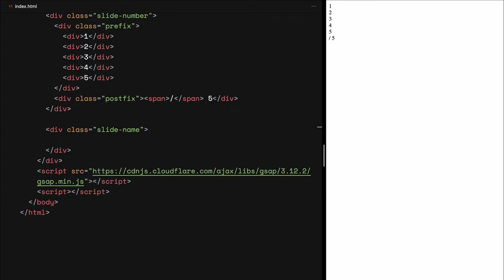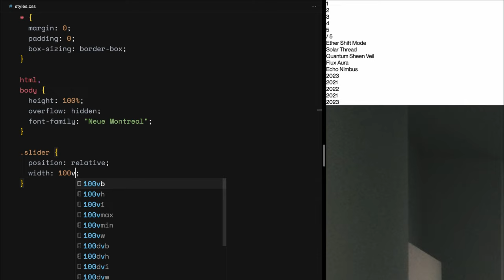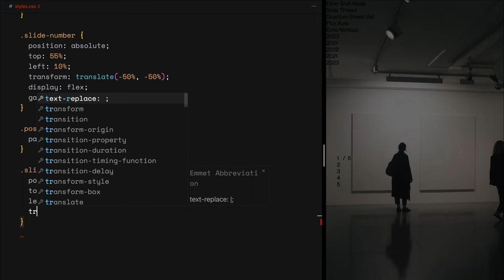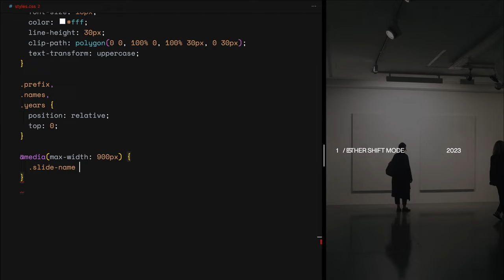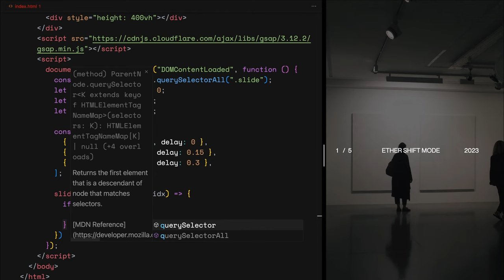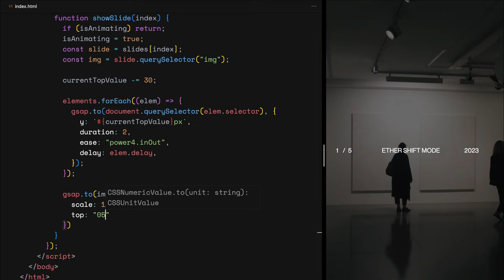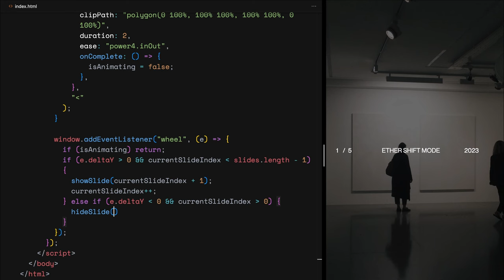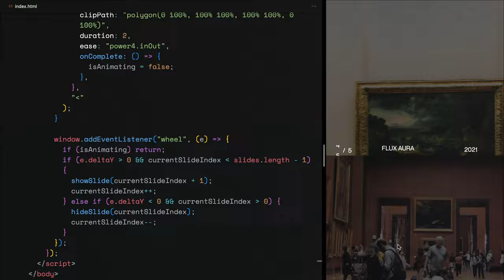Responsive Full Screen Image Slider | Responsive Carousel | HTML, CSS & JavaScript (On Scroll)